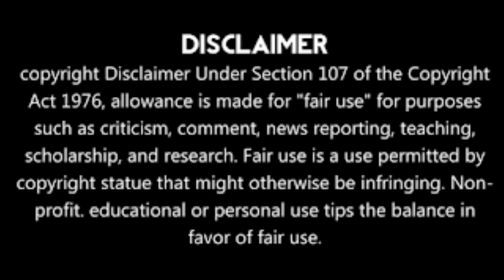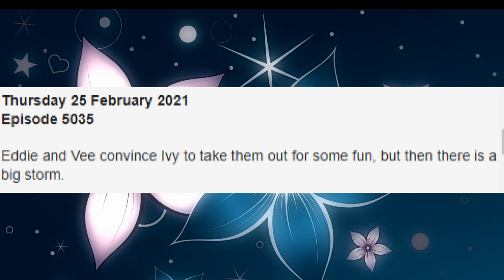7 de laan Teasers 22 February 2021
7 de laan Teasers 22 February 2021